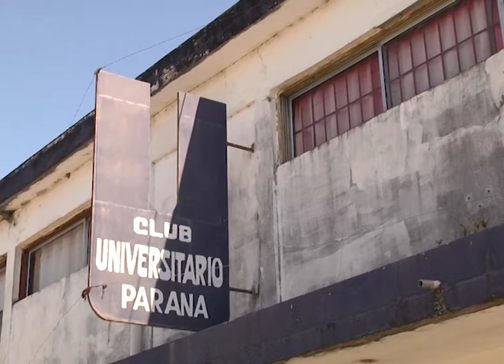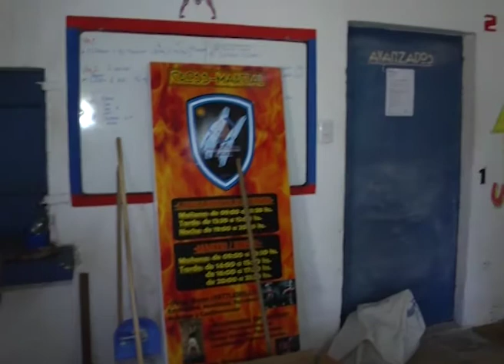ROBO CLUB UNIVERSITARIO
ROBARON EN EL CLUB UNIVERSITARIO
ZOC: “VACIARON LA HELADERA Y SE LA LLEVARON, TAMBIEN EL VENTILADOR QUE ERA DONADO”